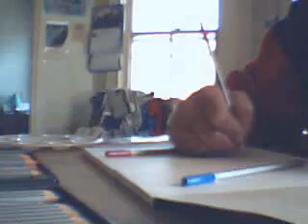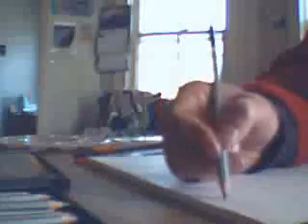Winter's Day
Words & music by Ed Lyons; Doug Stuber, Bass; Leo Vullo, Drums. Produced by Ed Lyons